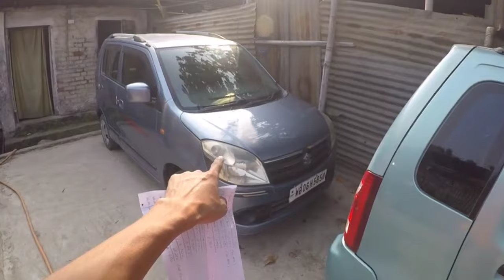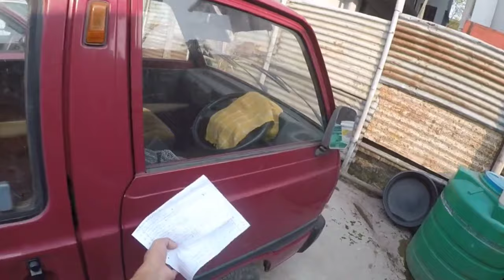20+ Car @Auto Gallery | Alto K10 | Baleno | Wagon r | Bolero P+ | Scorpio S8 | Eeco | Omni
20+ Car @Auto Gallery | Alto K10 | Baleno | Wagon r | Bolero P+ | Scorpio S8 | Eeco | Omni

Sales Purchase Exchange
AUTO GALLERY

Notun Bosti Junction
Opp. Hero Bike Showroom
Dimapur Nagaland